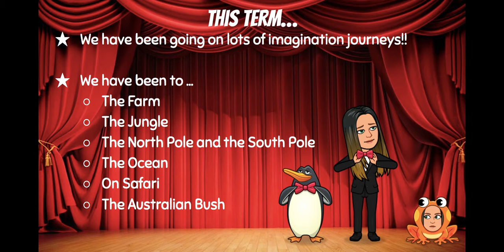CA Y2 W10 T3 2021